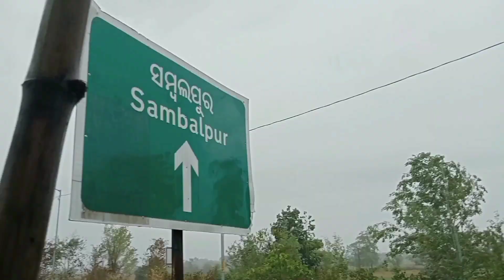purna vlog channel block hai gala 😔 rocky patra volg new channel please support